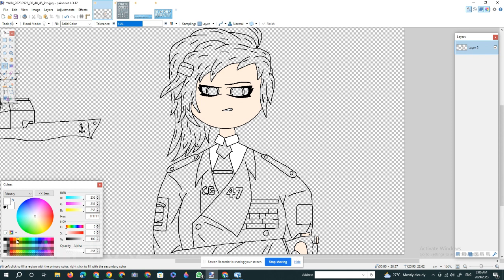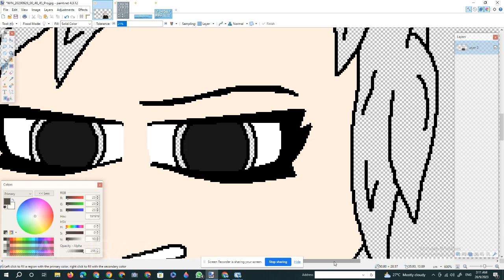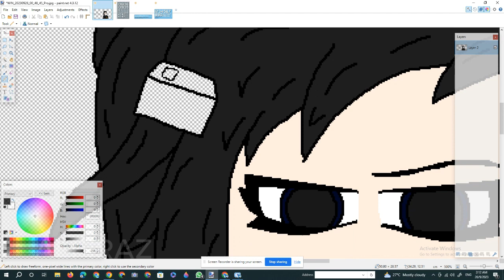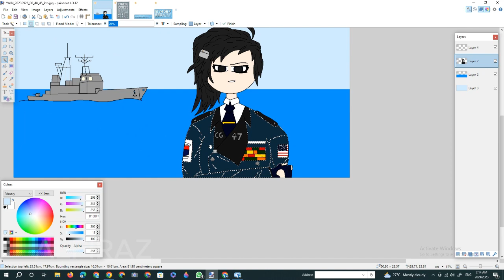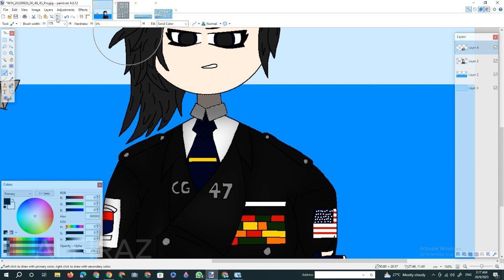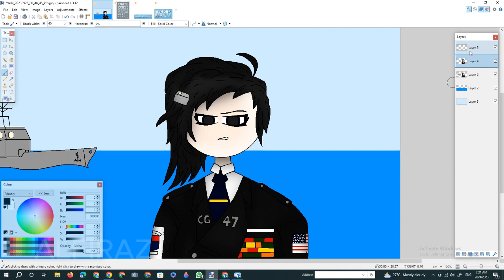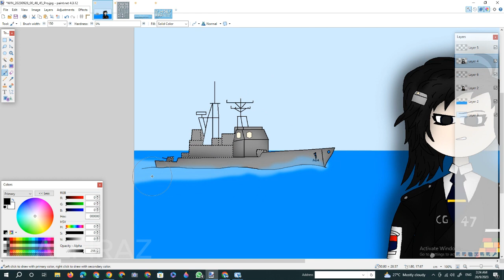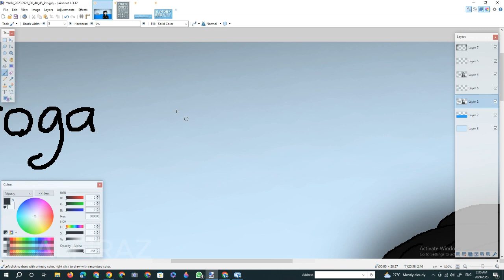USS Ticonderoga (CG-47) human version | Warship speedpaint drawing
USS Ticonderoga (CG-47), nicknamed "Tico", was a guided-missile cruiser built for the United States Navy. She was the lead ship of the Ticonderoga class and the first U.S. Navy combatant to incorporate the Aegis combat system.

Ordered:     22 September 1978
Laid down: 21 January 1980
Launched: 25 April 1981
Christened: 16 May 1981
Commissioned: 22 January 1983
Decommissioned :     30 September 2004

Song:
Kantai Otome
Tensho Rumusume